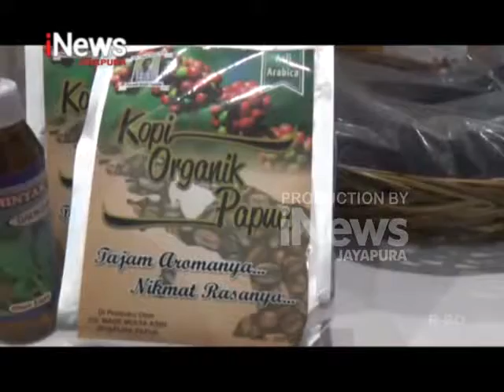TORANG PASIAR - APKASI OTONOMI EXPO 2019. PART 1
SAKSIKAN KITONG PU PROGRAM JALAN – JALAN “TORANG PASIAR” SETIAP HARI RABU PUKUL 11:30 – 12:00 HANYA DI I NEWS JAYAPURA CHANNEL 51 UHF